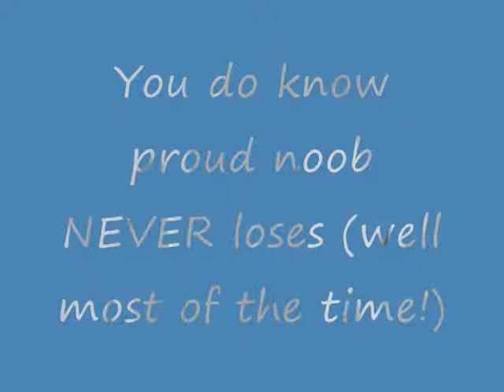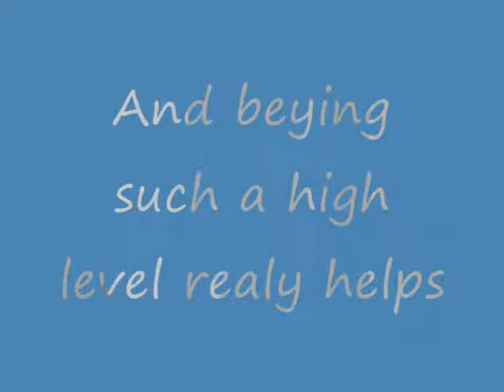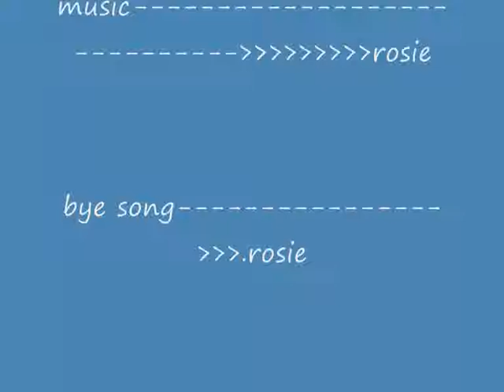Proud Noob50-The Noob I Know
Proud Noob50's first ever video.
She's A HALARIOUSLY FUNNY BIG noob.